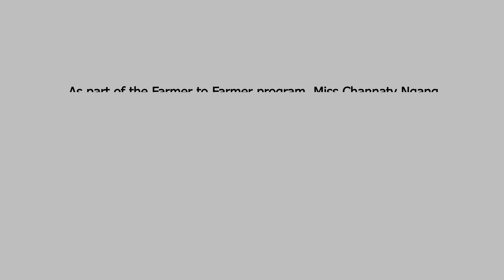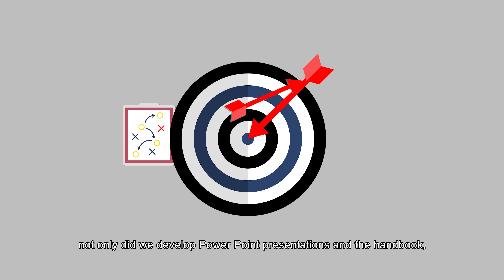F2F Cambodia Project Develops New Models for Digital Extension to Promote Rainy Season Tomatoes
When the coronavirus pandemic prevented horticulturalist Dr. Rick Bates from traveling to Cambodia to provide technical assistance on grafted tomatoes, he worked remotely with agricultural technician Channaty Ngang to plan and implement training via digital extension.